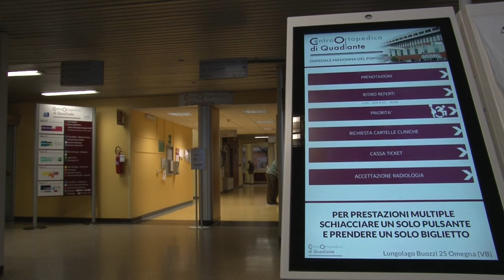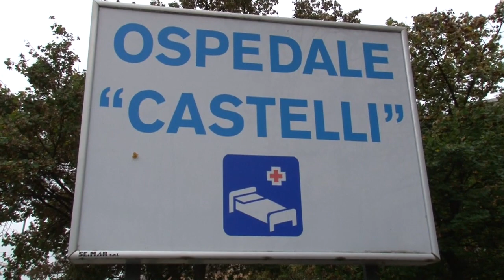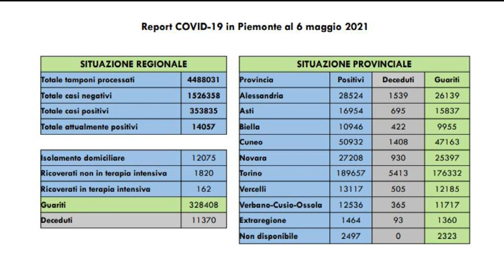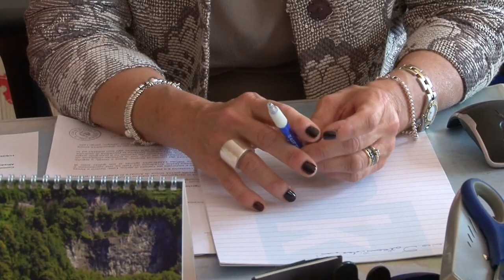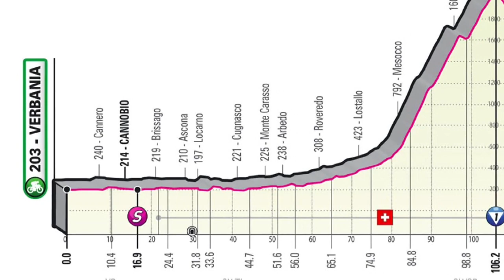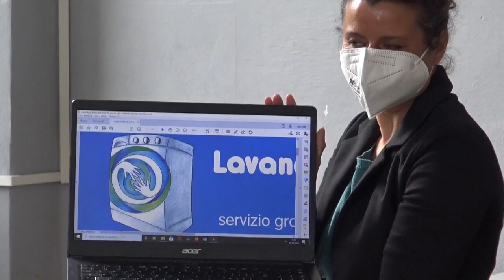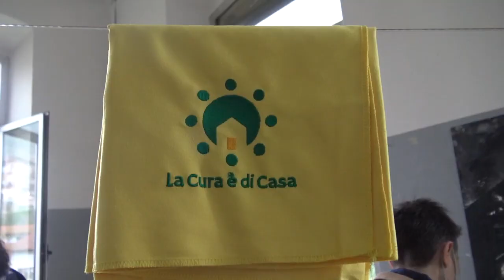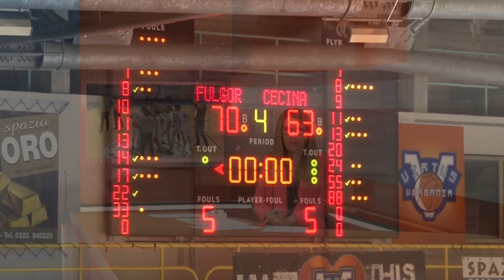VCOnotizie del 06 maggio 2021